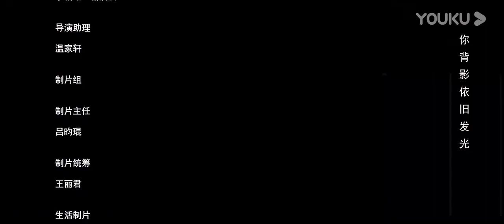ENGSUB【时光旧巷的我们 Time Flies】EP02 | 大学校园中的激扬青春 | 胡博文/于小彬/姜莱/周孜垚/张诚/李益贤/刘天邦/梓锐/陈秀鸿 | 青春校园片 | 优酷 YOUKU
【时光旧巷的我们 Time Flies】单纯善良的中二少年王逸川因为长相帅气，专业扎实，考上了东南艺术学院的表演系。从而遇见了以后要在一起生活四年的室友们。有同样长相帅气，却因为身高时常感到不自信的段仕杰，辍学两年且带有毒舌属性的潮人陈东东，以及在教授父母的压力下从小优秀到大的16岁少年，戏文专业的顾书恒。他们一起经历了学业上的打击，情感上的困扰。在相爱相杀中，结成了兄弟。大一的上学期结束了，宿舍灯火落在时光旧巷里，照亮了他们的青春。
★主演：胡博文/于小彬/姜莱/周孜垚/张诚/李益贤/刘天邦/梓锐/陈秀鸿/王裕华/成宇
★集数：12集

★更新时间：每周三至周五12:00（UTC+8）更新1集
★加入会员： 每周三至周日更新2集